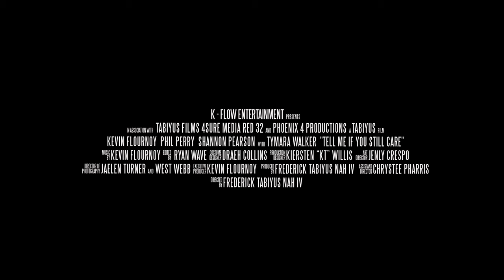TELL ME IF YOU STILL CARE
King of Covers ~ PHIL PERRY
featuring Shannon Pearson
Produced by Kevin Flournoy on Keys